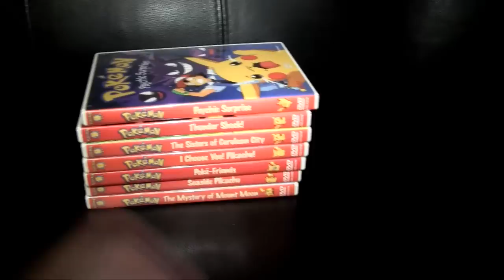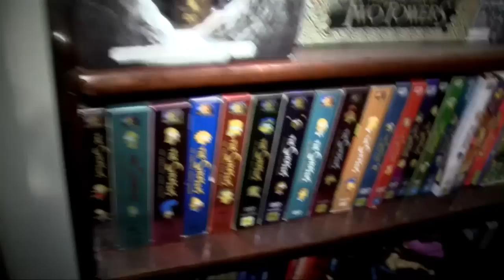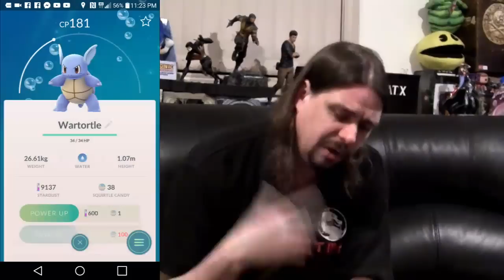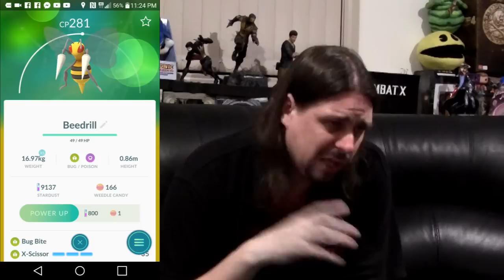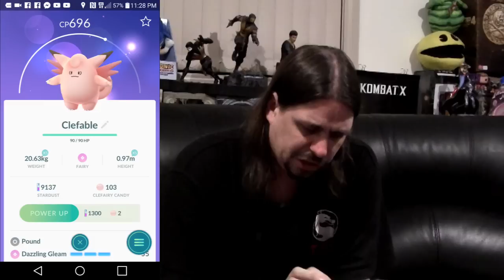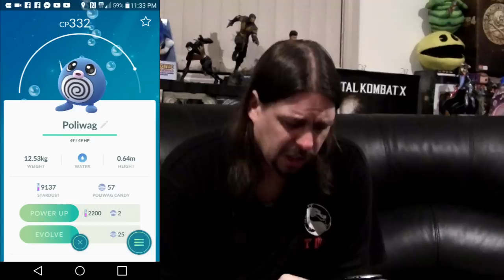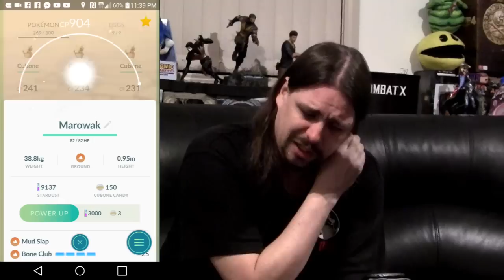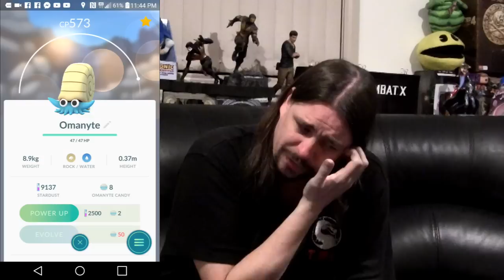PokemonGo Episode #0 - Intro!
PokemonGo
Pokemon Go
TotalMK
TMK
Niantic
Nintendo